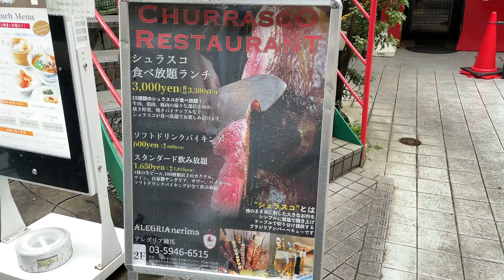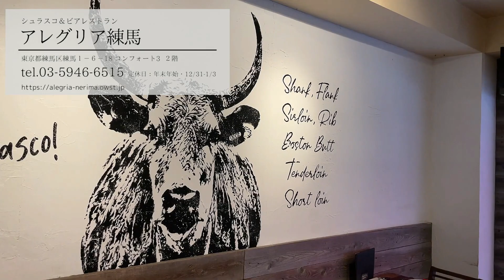【肉２時間食べ放題！】肉塊を目の前でさばく！肉好き歓喜のシュラスコ食べ放題！【アレグリア】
目の前で焼きたてのお肉を捌いてくれるシュラスコの食べ放題アレグリアさんに行ってきました！
サーロインと言われる希少部位のイチボやランプ、肩ロースなど沢山のお肉でお皿が溢れかえるのは肉好きとしてはたまりません！
制限時間はたっぷり２時間あって、アセアセしなくて良いとこもイイです！
ワインやビール飲み放題もあるのでお酒が好きな方はお肉と一緒に食べて飲んでも楽しめます！

関東を中心に17店舗。お近くにあれば是非オススメしたいです。

今回は試行錯誤をしながら、ナレーションにも挑戦しましたが…いかがでしたでしょうか。
ビックリする位の棒読みでスミマセン！💦 真剣に取り組んでやってるのですが、流れるようなナレーションには程遠くリテイクの連発でした。😅
次にナレーションに挑戦した動画では、少しは上達しているように取り組んでいきたいです！

今回うかがったお店🥩
アレグリア練馬
東京都練馬区練馬1-6-18  コンフォート3  2階
＊西武練馬駅西口より徒歩約2分
ランチ：3,300円税込（制限時間2時間）

よろしければその他の動画も是非お楽しみください✨

【初挑戦！不二家ケーキ食べ放題】
〜とっても楽しみにしていた不二屋ケーキ食べ放題を初挑戦した様子です〜

【京王プラザホテル・グラスコート】